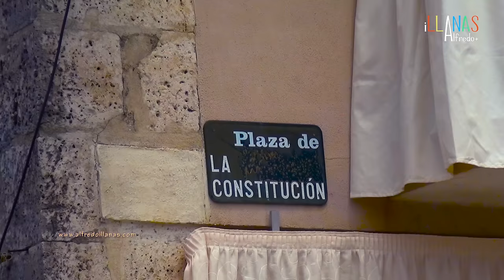Procesión de la Minerva en Honor al Santísimo - Cozuelos de Fuentidueña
Cozuelos de Fuentidueña celebró los días 24, 25 y 26 de junio la fiesta de la Minerva, una tradición religiosa que tiene sus orígenes en la celebración de las primeras ceremonias religiosas de los cristianos, y que se ha conservado hasta nuestros días con esa misma denominación, y sacando en procesión a la Custodia del Santísimo.

Esta tradición tiene tanto arraigo popular en Cozuelos, que los balcones de sus casas lucían engalanados con flores y mantones, y una buena parte de sus calles estaban cubiertas con un manto de flores aromáticas para el paso de la procesión.

La procesión como es tradicional salió de la iglesia de la Asunción, bajo un sol radiante, a los sones de la dulzaina y tamboril y fue acompañada de  una gran cantidad de danzantes hasta la plaza Mayor, donde a las puertas del ayuntamiento, tuvo lugar la ceremonia religiosa y se lanzaron pétalos de flores desde los balcones de la casa consistorial. Para después, regresar al templo, con  mas danzas y con la incorporación de los hombres a la hora de bailar, ya que hasta ese momento las mujeres de Cozuelos, vestidas con sus mejores galas, eran las protagonistas mayoritarias de los bailes en honor al Santísimo, que brillaba de una forma radiante bajo el sol.

Parte de mi equipo audiovisual utilizado:

Cámaras:
Sony a6300:

Sony Alpha ILCEM3:

Objetivos
Objetivo Sony SEL 18-105G:

Sony Zeiss 55mm 1.8:

Trípode mono pie:

Mochila abrazadera de viaje:

Hebilla del cinturón de liberación rápida: